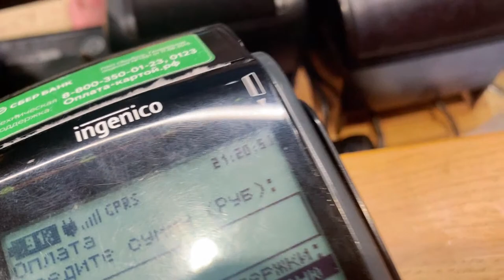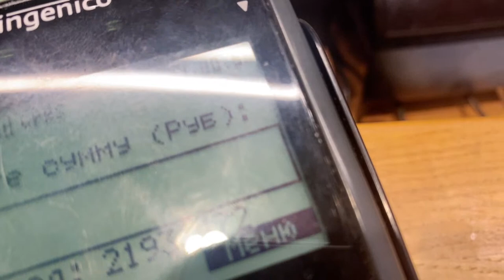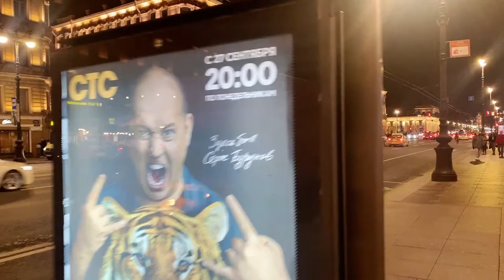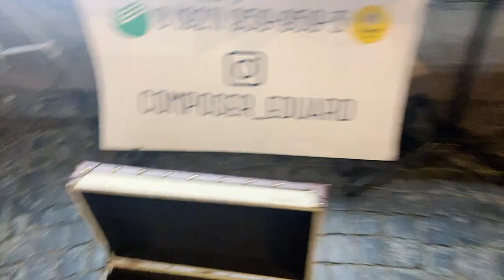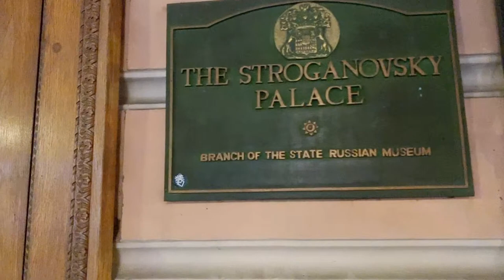Walking in Saint Petersburg, Russia. LIVE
Live stream from the streets of Saint Petersburg, Russia.
Enjoying the walk around St Petersburg after a long day cleaning up the dusty Soviet floors of my future's studio for Saturday night house music live streams.